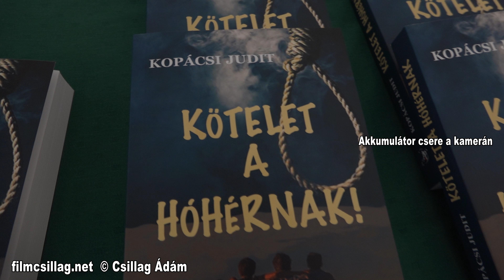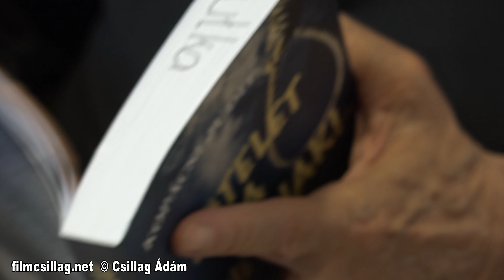Kopácsi Judith a 2023-as könyvhéten "Kötelet a hóhérnak" c. regénye a Nagy Imre Emlékházban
Kopácsi Judithal beszélget Bokor Pál a 2023-as könyvhéten "Kötelet a hóhérnak" c. regényéről a Nagy Imre Emlékházban